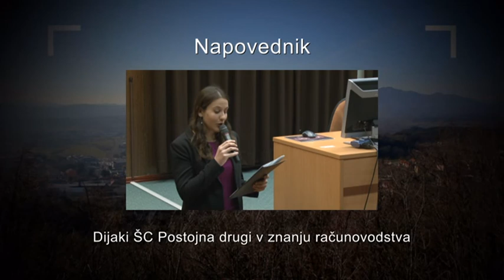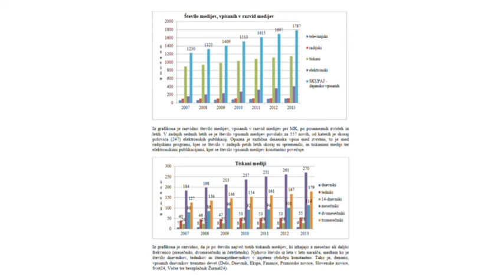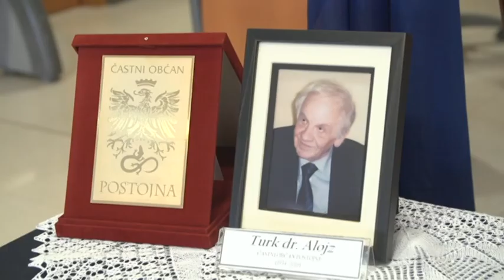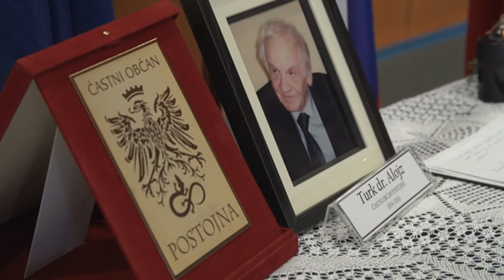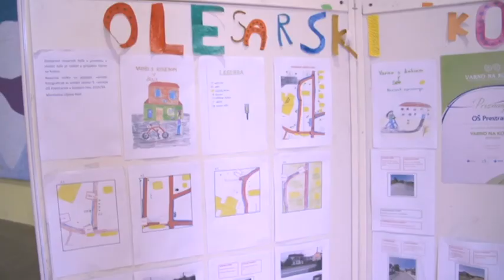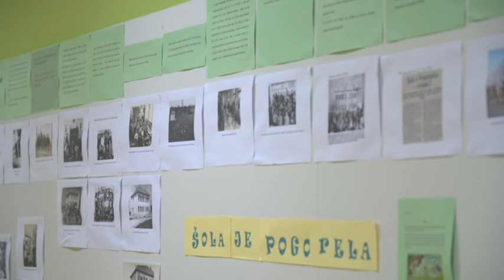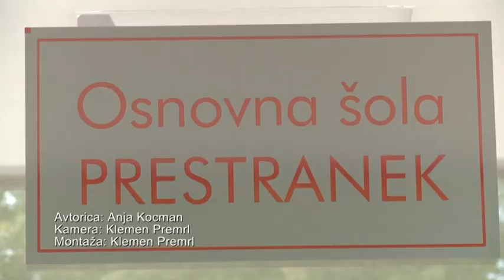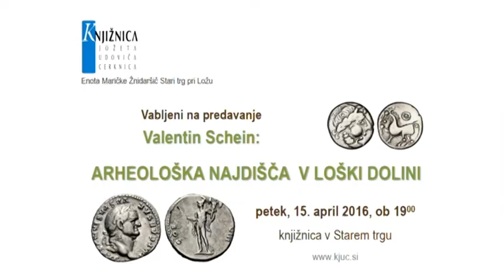Studio Proteus - kolutov tednik - 11.4.2016